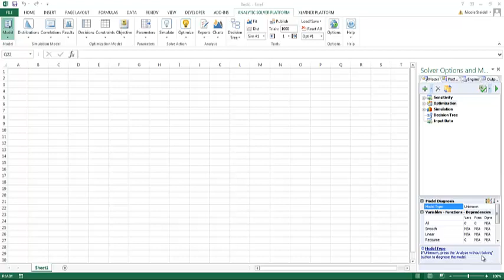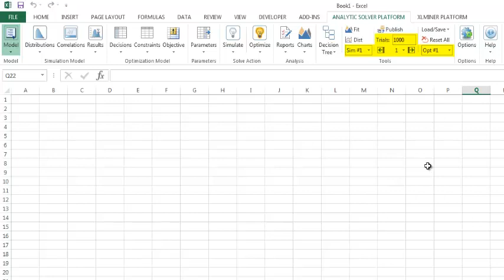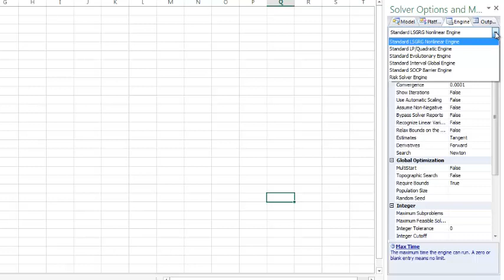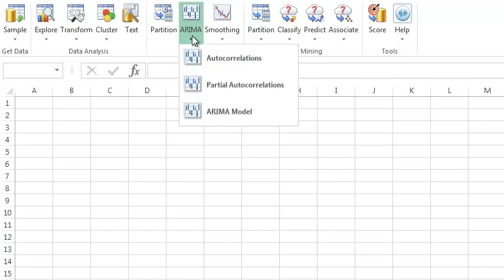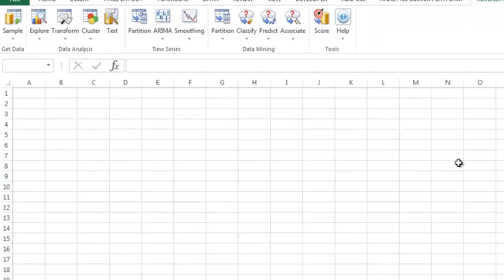Analytic Solver Ribbon and Task Pane Interface Overview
A short overview of the Ribbon and Task Pane interface in our Excel Products including: Analytic Solver, Risk Solver, Premium Solver, and XLMiner. See the "Building your first optimization/simulation model" example videos for more detailed.